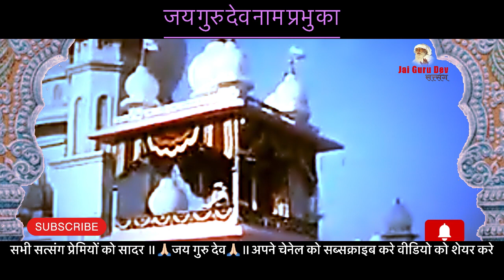परम संत बाबा जयगुरुदेव जी महाराजके सत्संग अमृत वचन I25